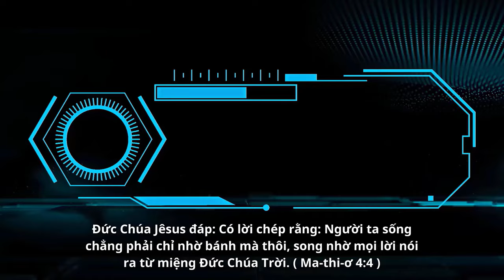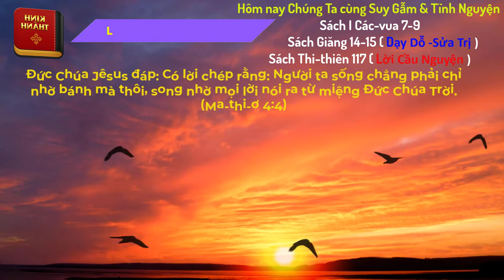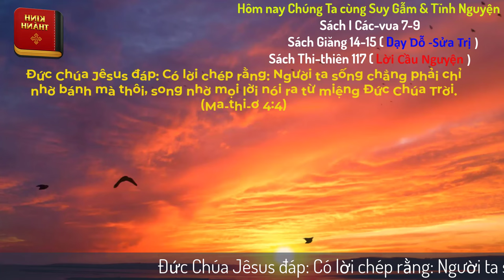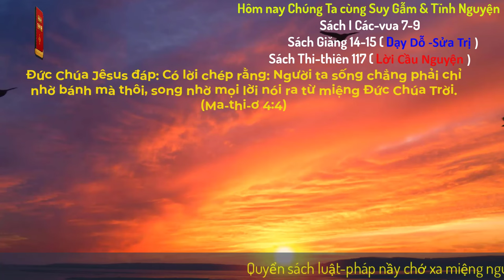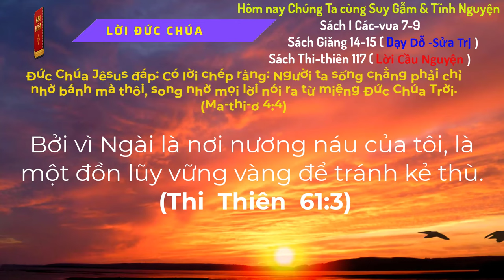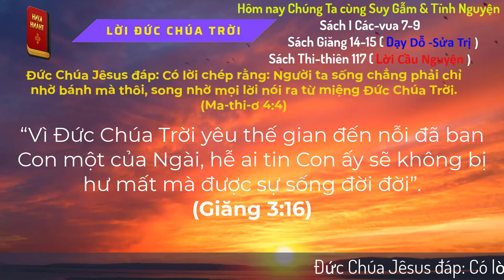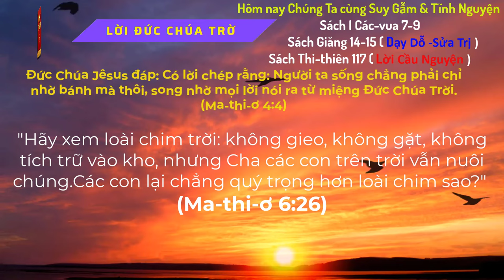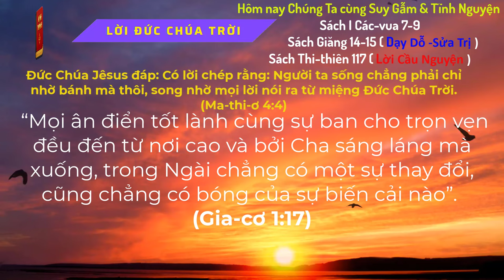Oneway Radio | Tĩnh Nguyện Hằng Ngày 02/10/2024 | Dưỡng Linh cơ Đốc